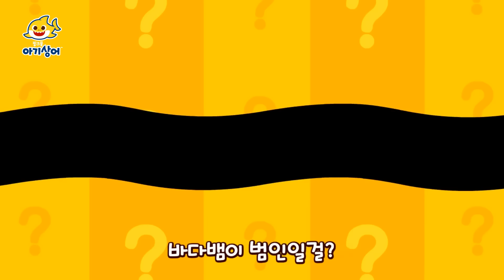[9화]이빨 도둑을 찾아라 | 최초공개! 아기상어 올리 뚜루루뚜루 | 어린이 애니메이션 | 핑크퐁! 아기상어 올리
아기상어 올리 뚜루루뚜루 다른 편이 궁금해?

반짝반짝 트로피, 예쁜 돌, 소중한 이빨까지! 모두들 아끼던 것을 도둑맞아 바다 마을이 발칵 뒤집어졌대요! 도대체 범인이 누굴까요? 올리와 함께 찾아주세요!

Produced by 핑크퐁
Composed by 핑크퐁, 사운즈쿨
Arranged by 핑크퐁, 사운즈쿨, 뜻밖의 녹음실, 키즈캐슬, 이든레코즈
Performed by 사운즈쿨, 키즈캐슬, 김서영, 여민정, 김은아, 정재헌, 문남숙, 이원찬
Mixed and Mastered by 뜻밖의 녹음실
아기상어 SNS를 팔로우하고 교육 정보와 이벤트 소식도 받아보세요!

핑크퐁 동요・동화를 앱으로도 만나보실 수 있습니다.

핑크퐁 도서나 인형 등 다양한 상품을 만나보고 싶으신가요?

[중요]
자사의 사전 동의 없이 자사의 동요, 애니메이션을 포함한 기타 모든 지적재산들(통틀어 '콘텐츠'라 칭함)을
영리적 목적 및 비영리적 목적으로 사용하는 것은 불법으로 간주됩니다.
핑크퐁의 콘텐츠 사용에 대한 모든 문의는 아래 '비지니스 문의' 링크를 통해 전달 부탁 드립니다.